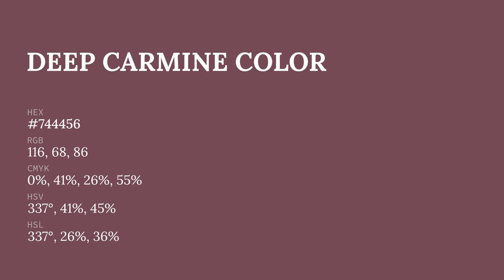Deep Carmine color #744456 hex color - Violet color - Cool color 744456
What color is Deep Carmine ? #744456 hex color - Violet color - Cool color 744456

Hex #744456 Color Code is also known as Deep Carmine color.